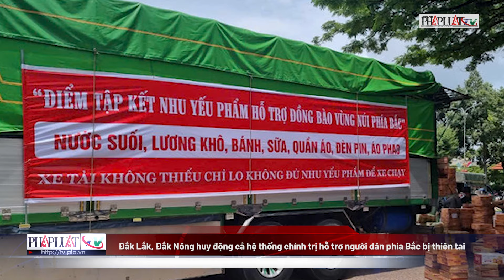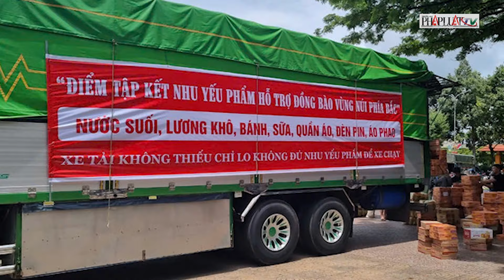Hướng về miền Bắc: Quảng Trị gói bánh, làm ruốc hỗ trợ người dân vùng lũ - PLO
PLO | Nhiều cá nhân, tổ chức ở Quảng Trị đang kêu gọi vận động người dân để làm những cặp bánh, hũ ruốc... gửi ra miền Bắc hỗ trợ người dân đang bị ảnh hưởng bởi bão lũ. Ngày 11-9, ông Nguyễn Hữu Luật - Chủ tịch Hội Chữ thập đỏ huyện Gio Linh (Quảng Trị), cho biết Hội Chữ thập đỏ và Đội TNV Chữ thập đỏ huyện Gio Linh đang làm những hũ ruốc sả thịt và cá cơm rim lạc gửi ra hỗ trợ đồng bào miền Bắc chịu ảnh hưởng của bão lũ.